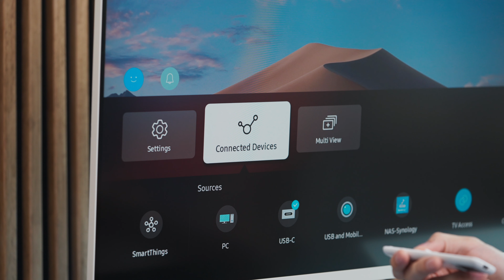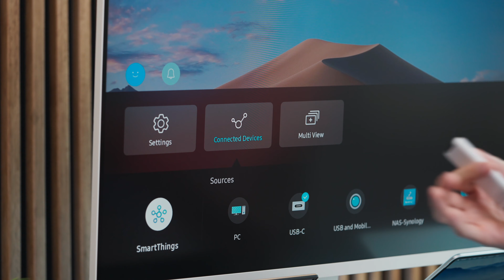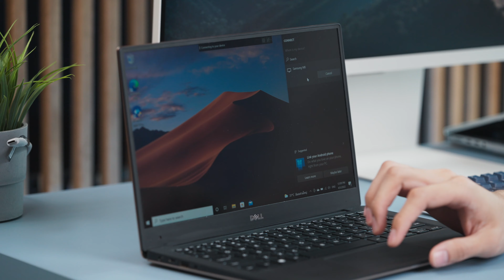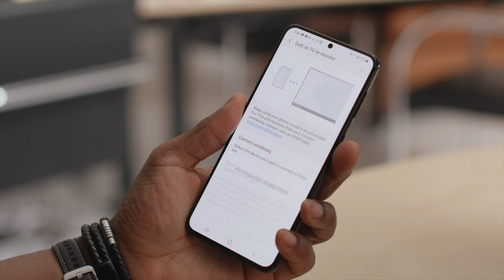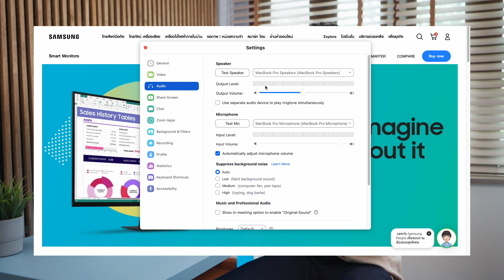Samsung Smart Monitor M8 ตัวจบในการทำงานและดูหนังฟังเพลง?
วันนี้แพนมารีวิวจอสำหรับที่คนงานและดูหนังฟังเพลง Samsung Smart Monitor M8 ได้ชื่อว่า Smart Monitor ก็ฉลาดจริง ๆ ครับ สามารถเชื่อมต่ออุปกรณ์ได้หลายรูปแบบ สามารถใช้งานโดยไม่ต้องต่ออุปกรณ์อะไรเลยก็ได้

ใครสนใจ Samsung Smart Monitor M8 ก็สามารถกดเข้าไปดูรายละเอียดและสั่งซื้อได้ตามลิงค์นี้เลยครับ